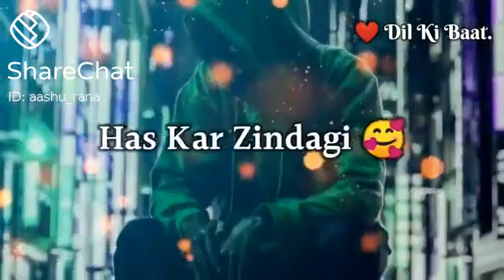15 April 2021(3)